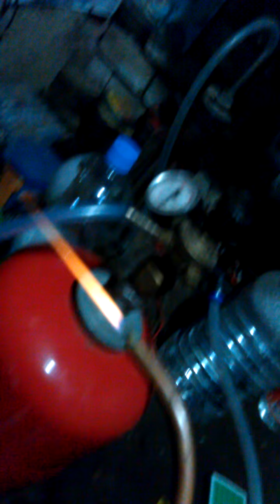Hho Gas 2014